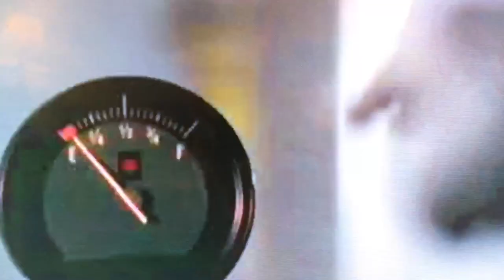Trent Harrison Smith video CBS TV" EARLY EDITION"